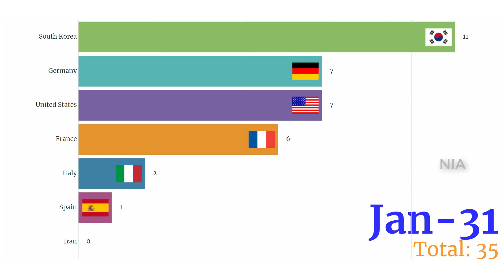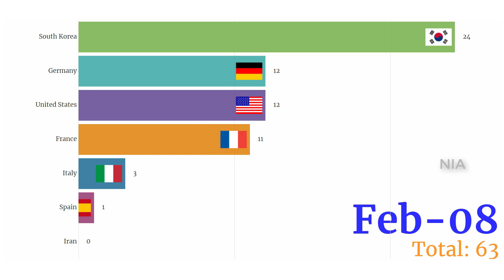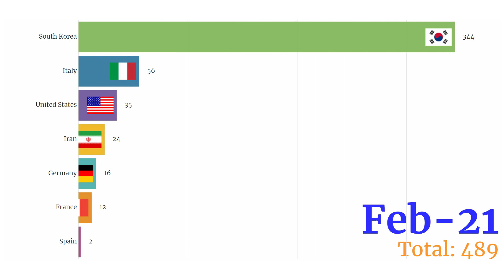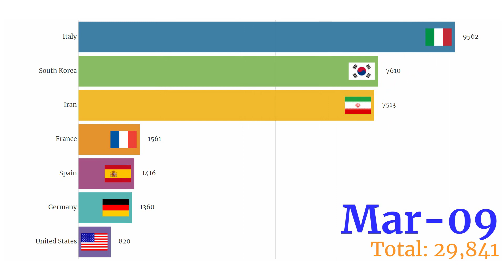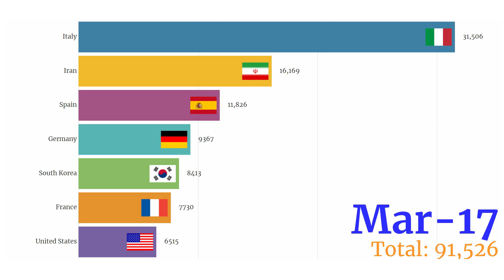coronavirus outbreak USA Vs Italy Vs Iran Vs Germany Vs France Vs Spain Vs S Korea